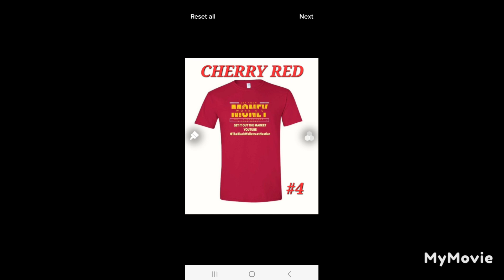HOT OPTION PLAY OF THE DAY 🔥